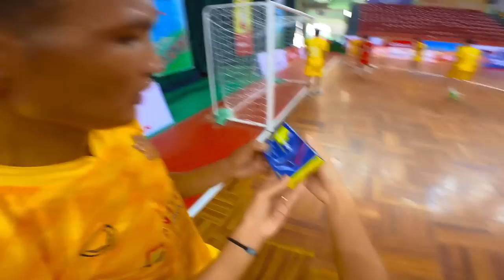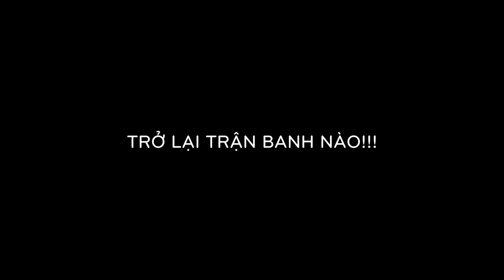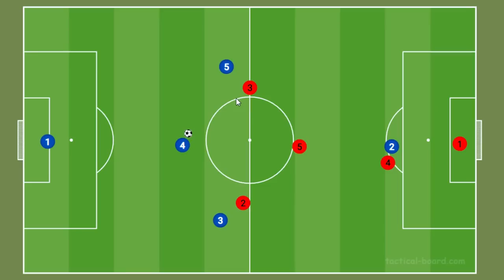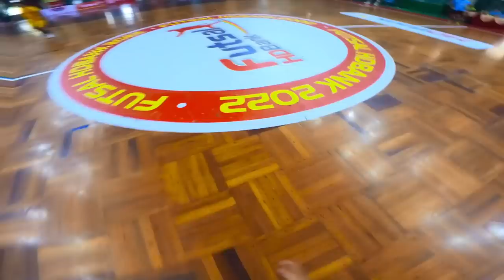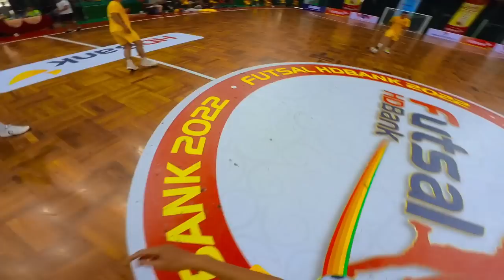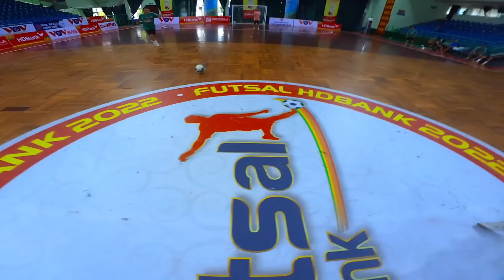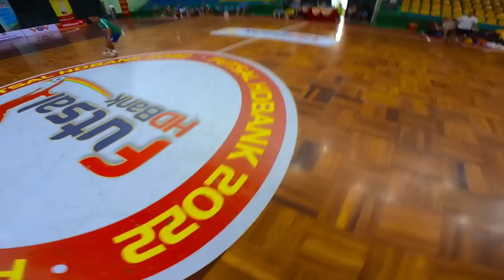THY FREESTYLE đá bóng tại sân Giải Futsal Cup Quốc Gia & đụng độ các HLV chuyên nghiệp